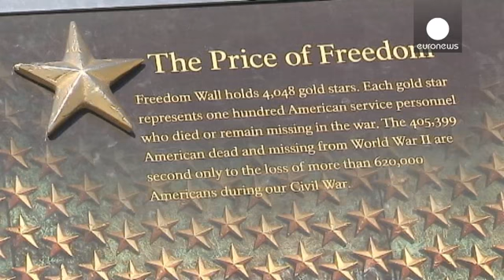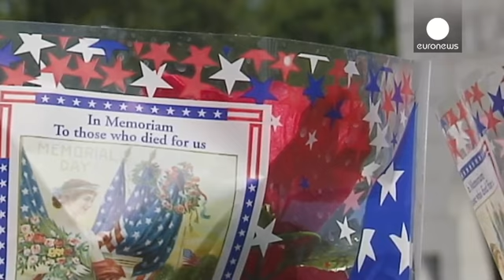Europe waits to see if 'less is more' with Obama's foreign policy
President Barack Obama has begun a four day trip to Europe during which he will speak at Friday's ceremony marking the allied D-Day landings in Normandy.

But while Americans honour their war veterans both at home and abroad, today's US president appears determined to keep his country out of further conflicts - it's an aim which is of growing concern to his allies.

They want to know just what form US support will take in the current political climate.

Heather Conley of the Center for Strategic...